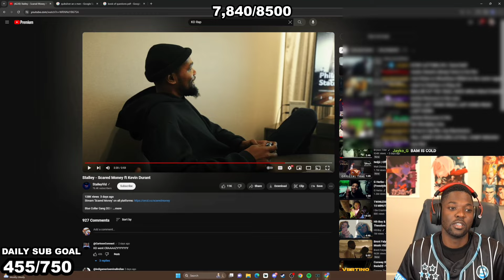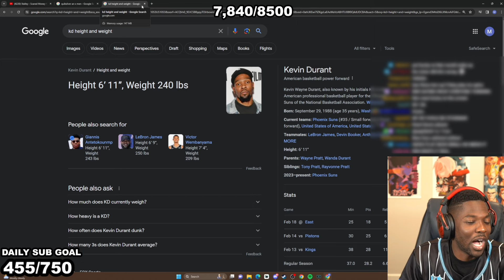Ben No Longer Scared Of 250?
rdc mark presses Ben for being afraid to take on Chris, but says weight doesn't matter to him anymore. hell box anyone